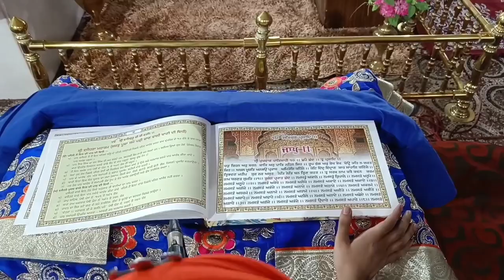Path dusshera Mahatam 2022#dalpanth#budhadal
Path dusshera Mahatam 2022